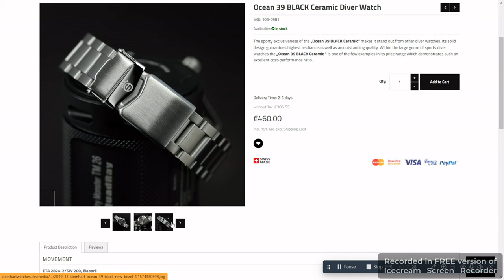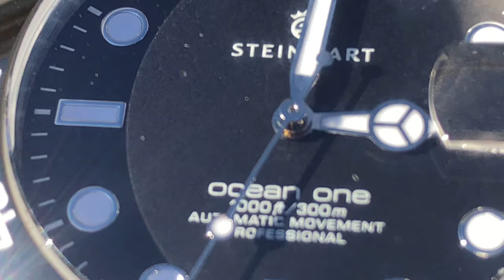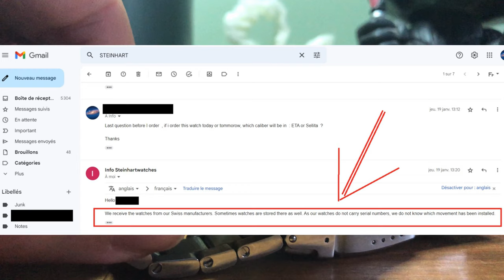STEINHART Ocean One 39: la montre polémique ?🧐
0:20 Introduction
0:55 Rolex et les montres hommages
1:42 L'entreprise Steinhart
2:49 Unboxing et présentation de la Ocean One
3:54 Conclusion